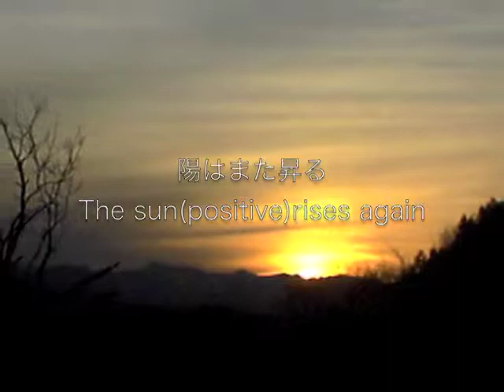陽はまた昇る.m4v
"sleepy" Maki Tokutaro 1st solo album "Beautiful smile"
collecting song 「陽はまた昇る」「The sun( positive) rises again」
I give it to the dearest family